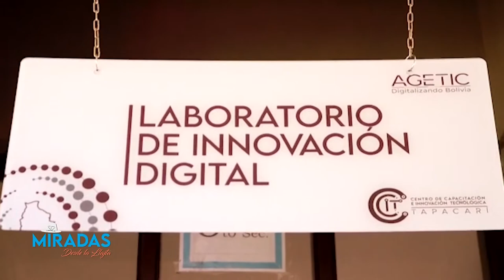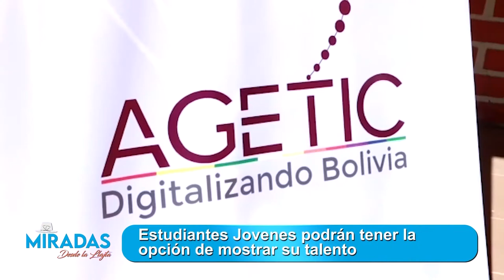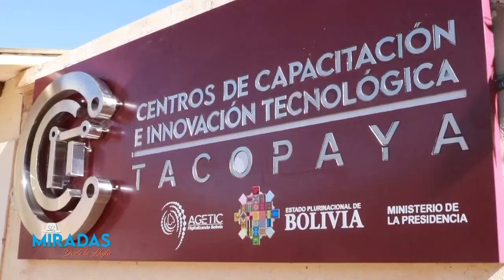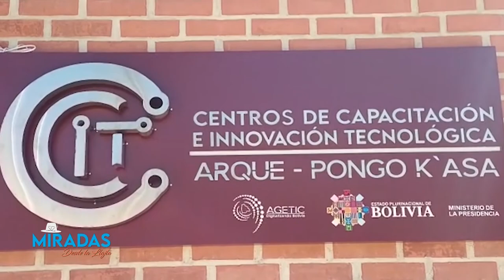Miradas desde la Llajta, hablamos del rol de la mujer en la política y las organizaciones sociales